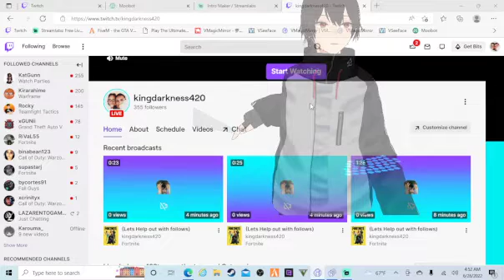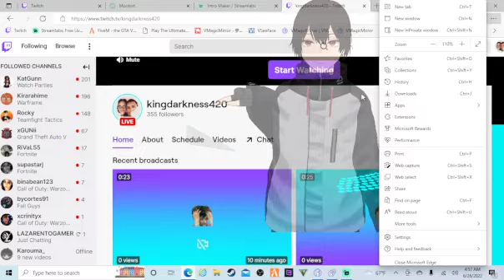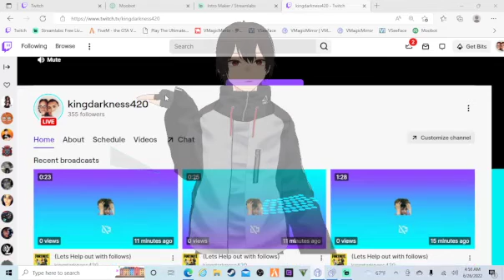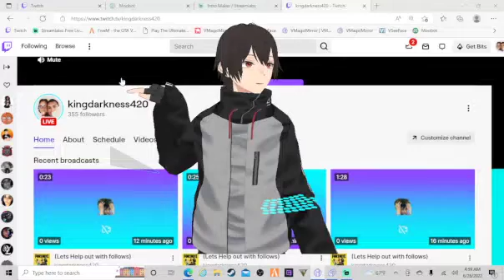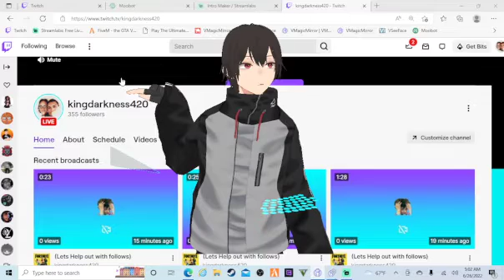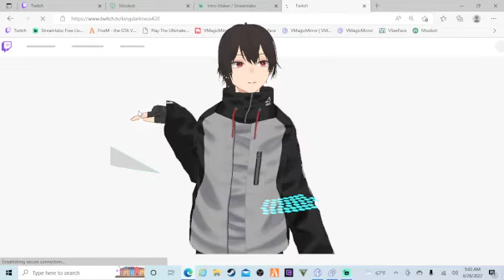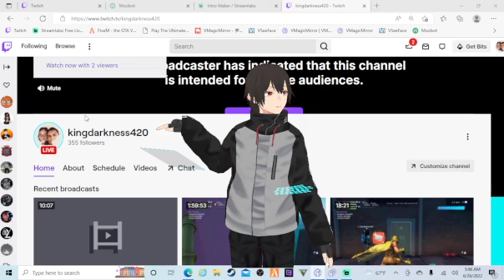follow me on Twitch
im testing something new for my videos...